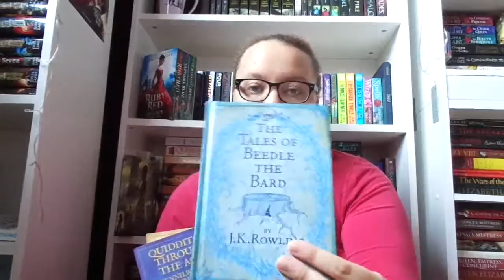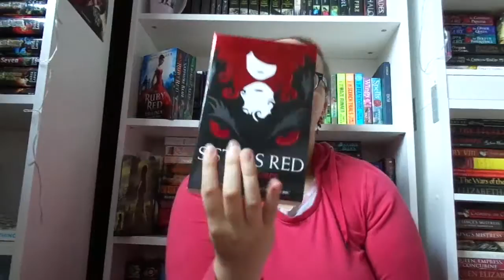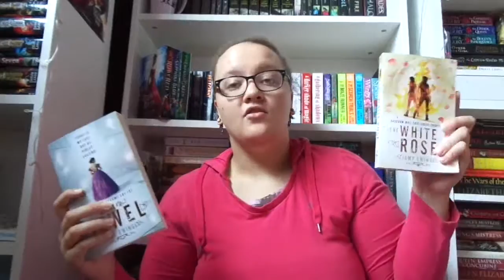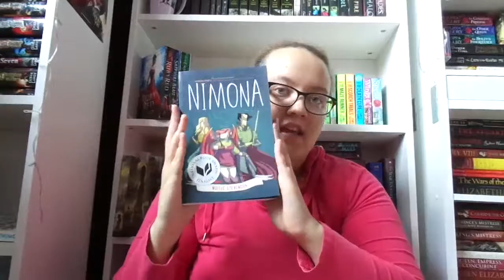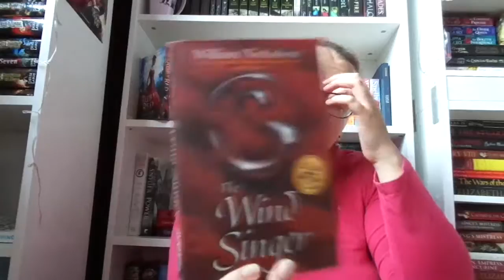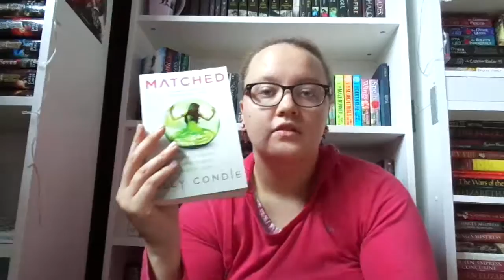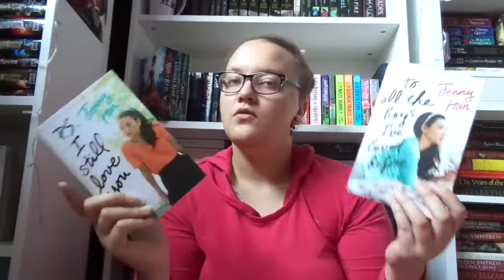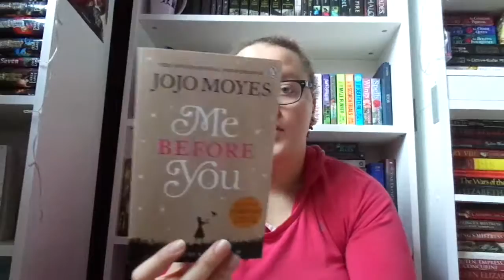Spring 2016 book haul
Books and Writing Amino (app): fromparchmenttobooks